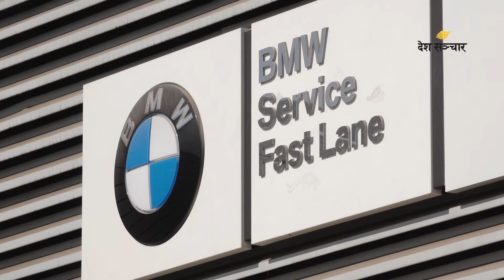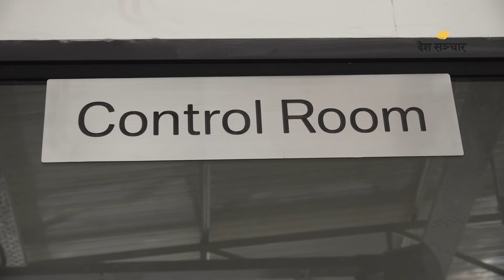नेपालका सडकमा गुड्न थाले बीएमडब्लु कार ll BMW Nepal ll Laxmi Group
नेपालमा आधिकारिक रुपमा सार्वजनिक गरिएको तीन महिनामा बिएमडब्लू गाडी करिब २० वटा बिक्री भइसकेको कम्पनी जनाएको छ। लक्ष्मी ग्रुप अन्तगर्तको लक्ष्मी प्रमियम मोटर्सका सेल्स प्रमुख प्रमोद श्रेष्ठले बिएमडब्लू गाडी २० वटा बिक्री भइसकेको र थप गाडीहरु पनि बुकिङ भइसकेको जानकारी दिए।

Report By : Purnima Biswokarma